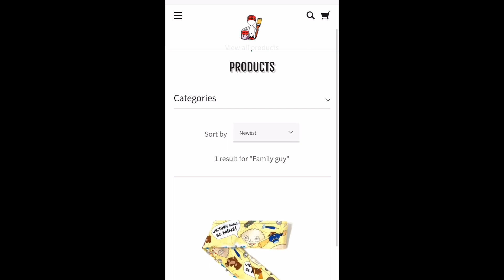MEGAN THEE STALLION - BIG OLE FREAK | REACTION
PURCHASE UTM COLORINGBOOK: